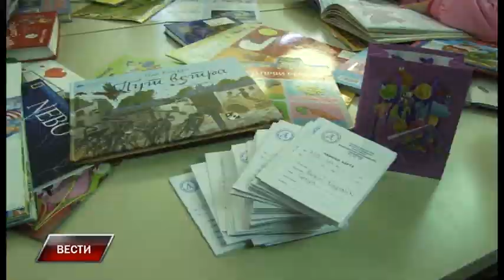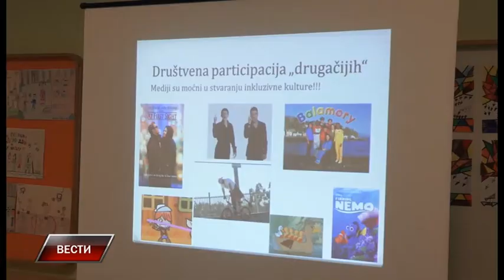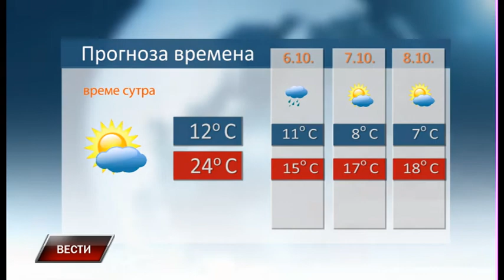Vesti 4 10 2017